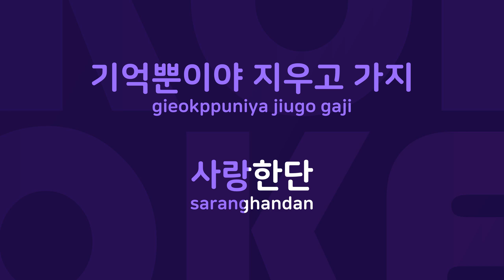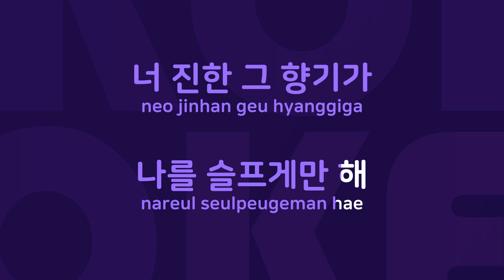너의향기 : Originally Performed By 샤니 Karaoke Verison